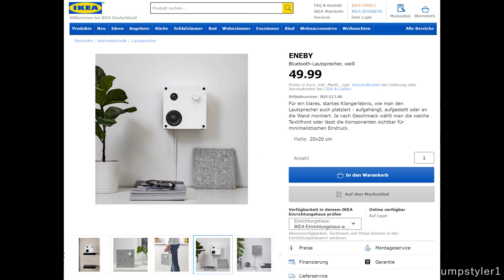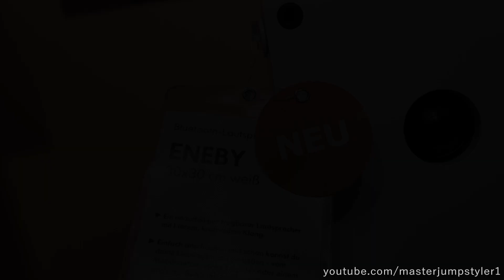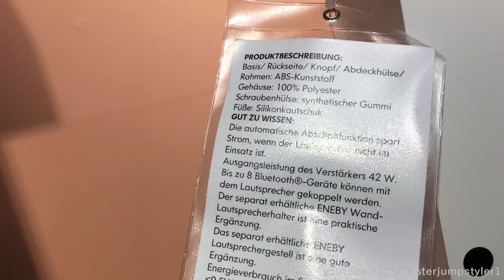IKEA ENEBY Bluetooth Lautsprecher // Bass Test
Zeige hier einen kurzen Sound und Bass Test.